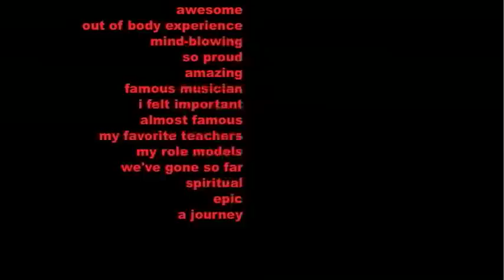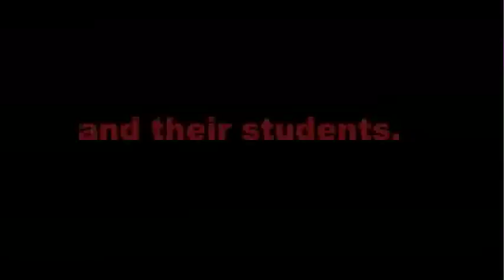PHASEIII_DBR_VIDEO_FINAL.mp4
**View a higher quality version of this movie on Vimeo.com. Search for "Community MusicWorks.**

The Kompa Variations by Daniel Bernard Roumain (DBR) was commissioned by Community MusicWorks for the Providence String Quartet and Phase III student quartet with support from the Argosy Foundation Contemporary Music Fund. This video features the reflections of Phase III students on their work with DBR.